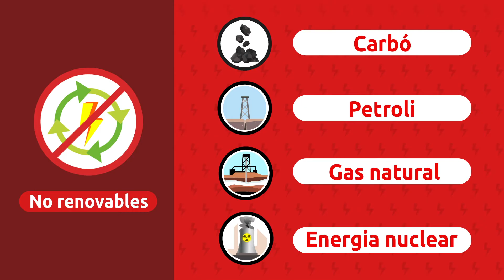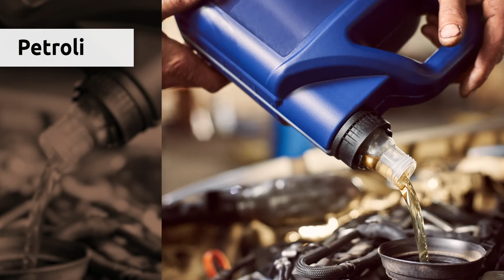Les energies no renovables - Tipus d'energia per a nens en català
Vídeo educatiu per a nens i nenes on aprendran què són les energies no renovables, quines són les seves propietats i quins tipus d'energies existeixen en català. Les energies no renovables són limitades i no es regeneren de manera natural. El petroli, el carbó, el gas natural i l'energia nuclear en són algunes.

En aquest vídeo, els nens i nenes descobriran els desavantatges de les energies no renovables davant de les renovables: les energies no renovables emeten gasos contaminants i de vegades creen residus radioactius o fins i tot catàstrofes naturals. Per contribuir a cura del medi ambient, és important reduir l'ús d'energies no renovables.

Si t'agraden els nostres vídeos, descarrega't l'app de "Smile and Learn". Descobriràs milers d'activitats entre jocs, contes interactius i vídeos per nens i nenes creats per educadors. El contingut està disponible en ESPANYOL, ANGLÈS, FRANCÈS, ITALIÀ, PORTUGUÈS i CATALÀ.